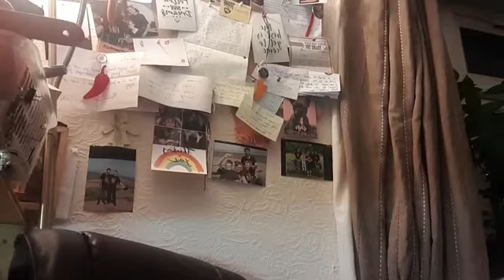Adele the Brave is here with a pod review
Join Adele is reviewing a pod sent to her from Alfonzo this one is a Hurtberry x Chocolate Bhutlah